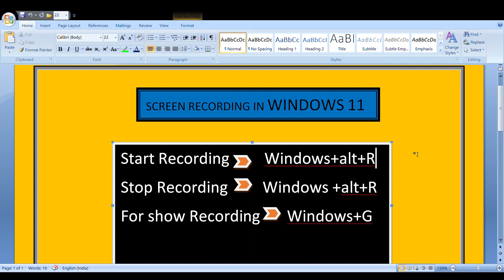screen recording shortcut for windows 11